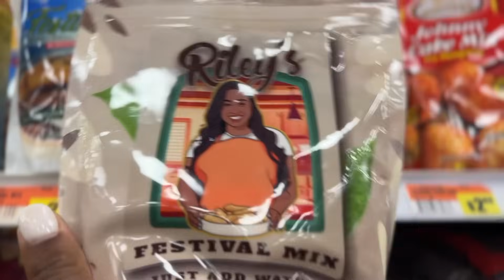WHO GOT CRABS?/ COOKING WITH TRABASS/TCOOKSWITHFLAVE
I had the best time filming this one! Thank you @trabass for joining me.

Guys make sure you save the date for my Fish Fry July 13, 2024. The address is 185 SW 20th Way, Dania, Fl, 33004. 👇

Riley’s Festival Mix Website

Rileys' Festival Mix – Riley's Brand Inc

ONLINE LEARNING COURSE .